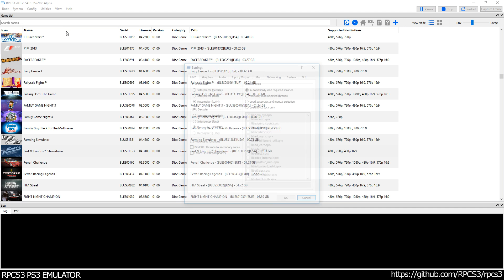RPCS3 PS3 Emulator - Fast & Furious Showdown Ingame! VULKAN (LLE-GCM WIP) LLVM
Footage taken from:
master + merged